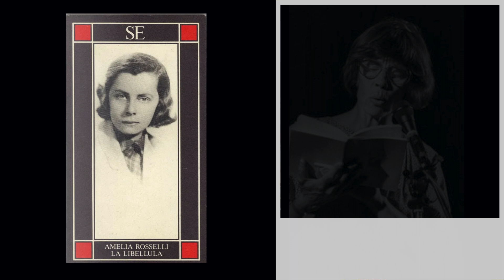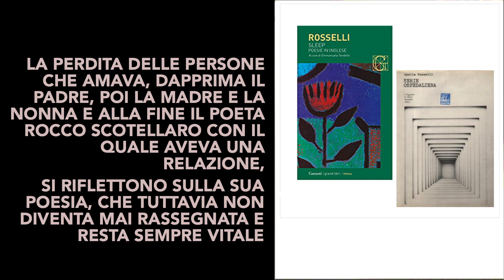Amelia Rosselli: un reading di poesie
Amelia Rosselli, aveva la capacità di coniare parole poetiche grazie a giochi di cannibalizzazione linguistica che la portava a cercare suoni e significati provenienti dal suo poliglottismo. Era musicologa anzi etnomusicologa ed era musicista, tra le sue relazioni c'era stato il pittore Guttuso, che l'aveva anche edotta alla pittura.
Era un'artista a tutto tondo. Scriveva in 3 lingue.